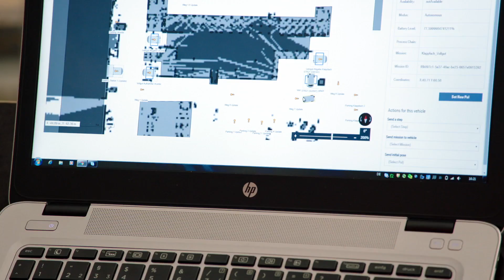Innovative production logistics at the BMW Group Smart Transport Robot STR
The BMW Group is increasingly relying on innovations from the fields of digitalisation and Industry 4.0 in production logistics. This will ensure the company’s global production network continues to receive the parts it needs in a timely and reliable manner in the future. The focus is on applications such as logistics robots, autonomous transport systems at plants and digitalisation projects for an end-to-end supply chain. Staff can control logistics processes from mobile devices such as smartphones and tablets and use virtual reality applications to plan future logistics. Innovations coming out of many pilot projects are being implemented worldwide in logistics at BMW Group plants.

Around 1,800 suppliers at more than 4,000 locations deliver over 31 million parts to the 30 BMW Group production sites worldwide every day. Digitalisation and innovations help the company organise logistics more flexibly and more efficiently. At the same time, almost 10,000 vehicles coming off the production line daily must be delivered to customers around the globe. Digitally connected delivery, so-called Connected Distribution, ensures that these transport routes are also more transparent.